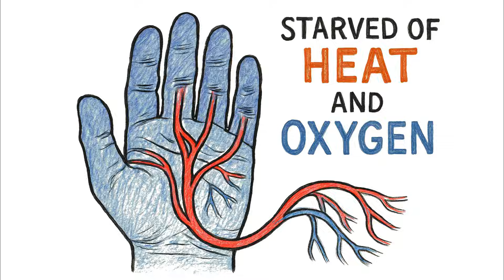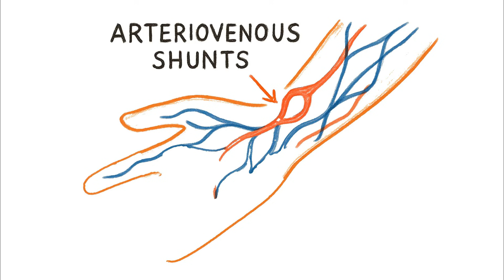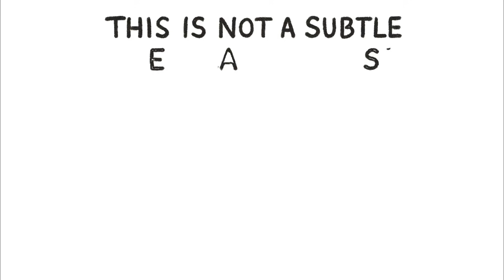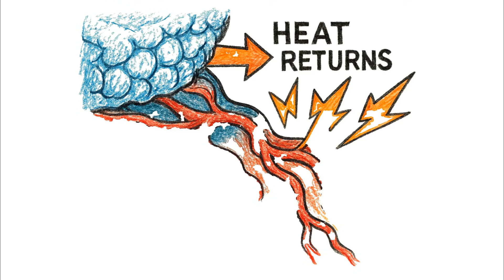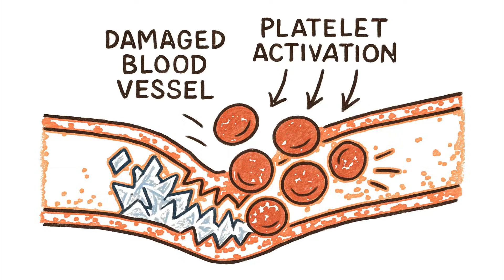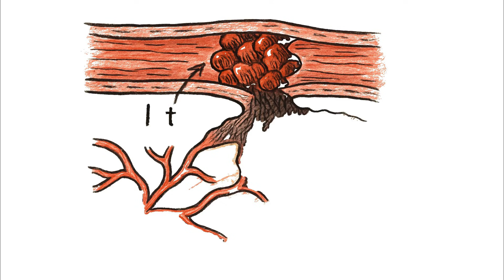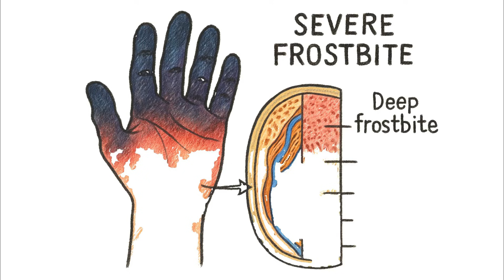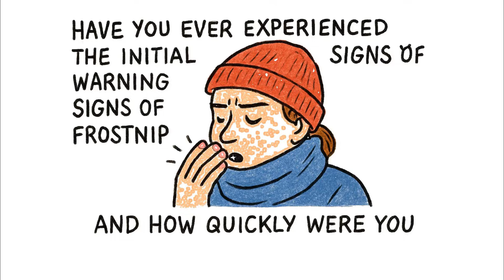The Physics Of Frostbite: What's Actually Happening To Your Cells (Science Explained)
As requested, google drive with some of the tracks a friend made for me:

📺 Video Summary:
When you are exposed to extreme temperatures, your body initiates a desperate, pre-programmed survival protocol to protect your core. But what happens when that battle is lost? In this deep dive into survival science, we explore the physiology of freezing—starting with the body's first line of defense: vasoconstriction and the "hunting response."

⏱️ Timestamps:
[0:00] The Body’s First Defense: Vasoconstriction
[0:45] The Hunting Response Paradox
[1:25] The Hypothalamus’ Brutal Calculation
[2:18] Ice Crystal Formation & Mechanical Shredding
[3:14] Osmotic Shock: The Hidden Cellular Killer
[4:15] Reperfusion Injury: Why Warming Up Causes Damage
[5:20] Vascular Thrombosis, Necrosis & Gangrene
[6:16] The 4 Stages of Frostbite (Frostnip to Deep Frostbite)
[7:49] The Physics of Treatment: Rapid vs. Slow Rewarming

If you found this survival science breakdown helpful, please LIKE this video, SUBSCRIBE for more deep dives into human endurance, and SHARE this with anyone who spends time in the cold!

Discord Server is coming soon!!

We break down the horrifying physics occurring at the cellular level, where microscopic ice crystals form grid-like lattices that mechanically destroy cell membranes. You will learn about the silent killer known as osmotic shock, the paradox of reperfusion injury (why warming up causes more damage), and the devastating reality of vascular thrombosis. Finally, we walk through the clinical stages of injury—from frostnip to severe deep frostbite—and explain why the physics of rapid rewarming is the only way to save a limb.

Actual knife I've used for the past 5 years. I mainly use it for batoning wood for my pizza oven, and when my buddies and i go camping yearly

Thermal pants:

Insulated Gloves:

LIMITED TIME DEAL Unisex Insulated Thermal Gloves:

Wool Socks:

EMERGENCY Hand Warmers: